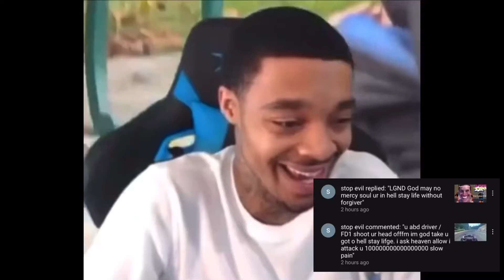Pinned comment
Gone